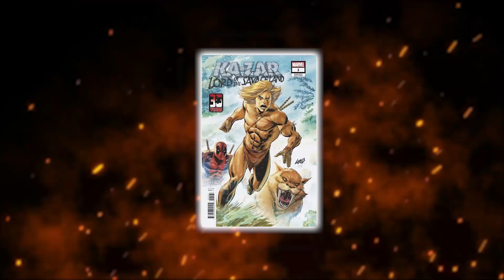Is Jason Momoa Trying To TELL Us Lobo Is COMING to the DCEU?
Welcome back to Recap Tribe. Exciting times are coming to the DC Universe, and there seems to be a lot happening behind the scenes to get fans truly hyped. With DC Studios replacing DC Films, and James Gunn and Peter Safran taking over from Walter Hamada in the handling of the superhero properties of the studio, new, exciting plans seem to lie ahead.

Sabretooth. Marvel Comics. We've seen Jason Momoa play a comic-book superhero — so how about a villain, Beta Ray Bill. Marvel Comics, Nova. Marvel Comics, Hercules. Marvel Comics, Ka-Zar. Marvel Comics.